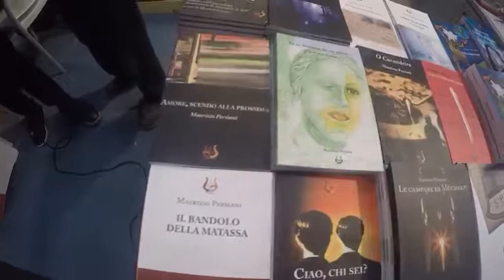Maurizio Persiani presenta i suoi libri nel quarto giorno di Salone Internazionale del Libro di Tori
Durante la 31ª edizione del salone internazionale del libro di Torino viene presentato allo stand E71 il libro di Maurizio Persiani, ecco la sua intervista dove ci svela i segreti del suo ultimo libro “L’aroma del caffè”